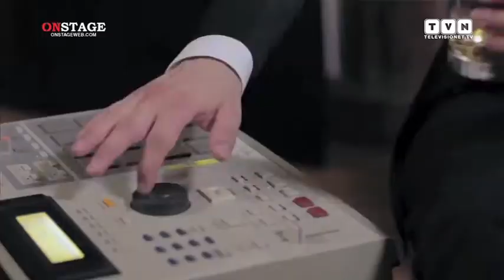Fun - From "We are young" to the taking over of the world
Born in 2008 from the ashes of Format, Newyorker band Fun are one of the most talked about indie pop realities of the moment. Launched by the hit single "We Are Young" (with 4 million copies it was the best selling one in the U.S.A.), the three guys came to our country to christen the release of their second album"Some Nights" and give us some anticipations about the tour that will take them to Milan next October 18th. Our microphones reached singer Nate Ruess and guitarist Jack Antonoff.